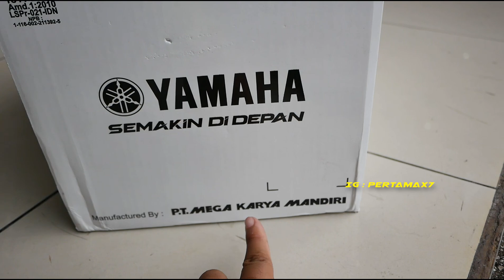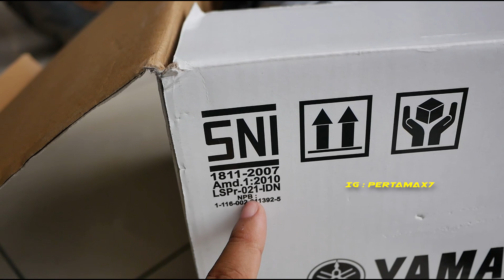Bedah Helm Bawaan Yamaha R15M Keren Banget 🏍🏍🏍 Cargloss YF-N4 R Concept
Musik 🎶 Cubic Z - Diamond Ortiz